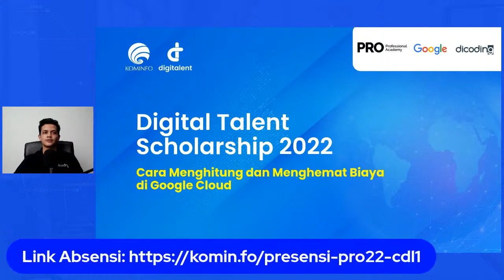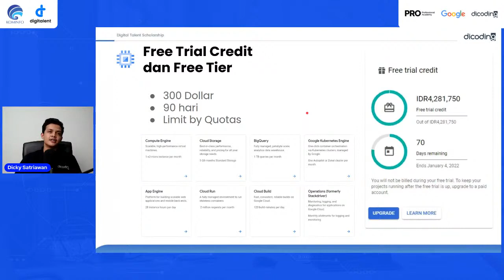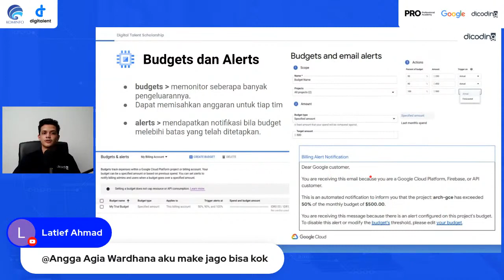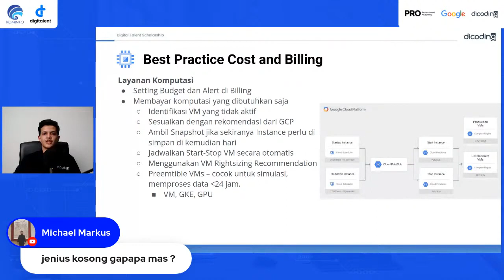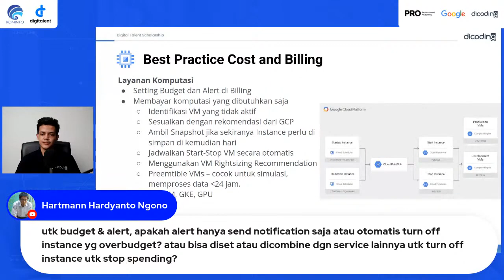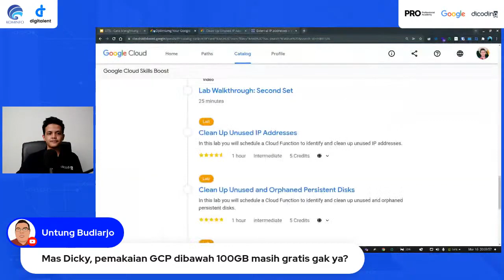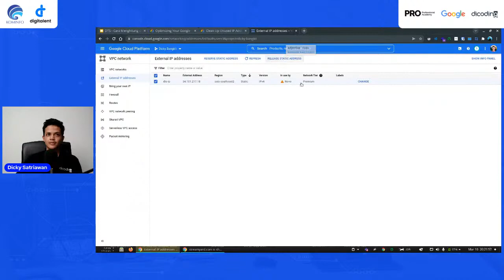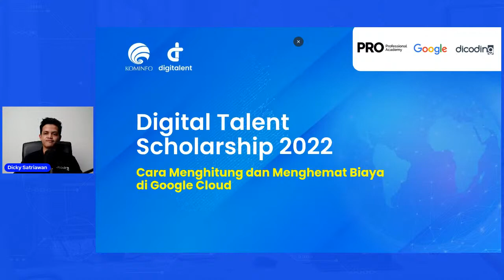Calculate and Save Costs on Google Cloud